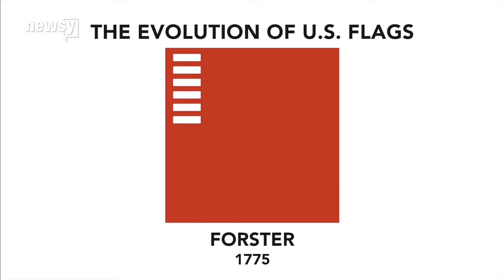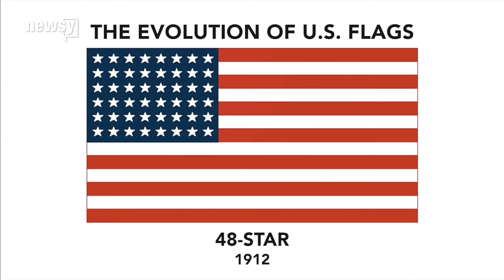THE EVOLUTION OF U. S. A. FLAGS.